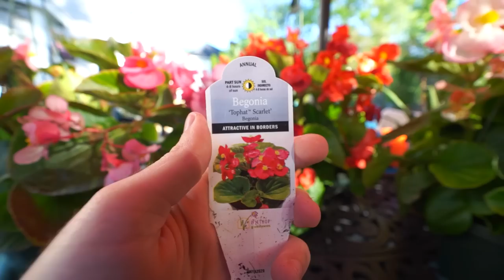Shopping at Mega Greenhouse | Plant Haul | Annual Border & Dividing Pineapple Lilly | Saturday Vlog